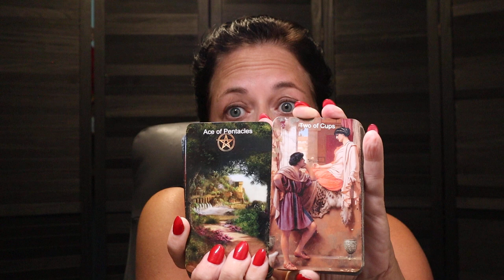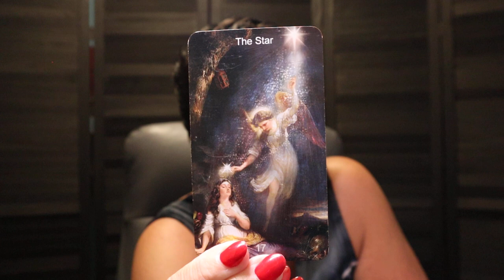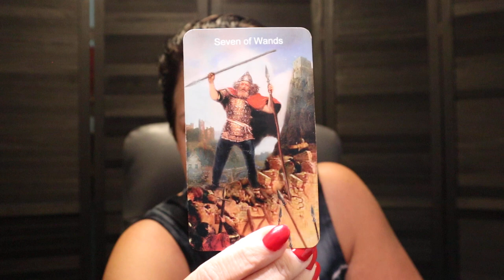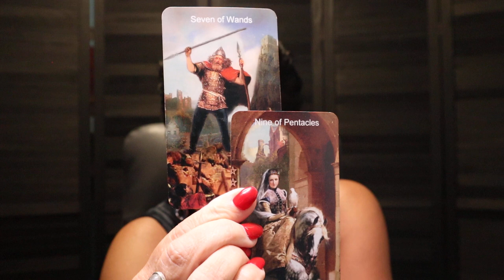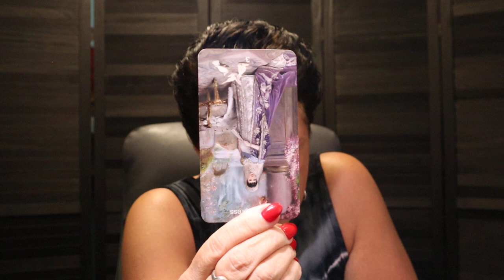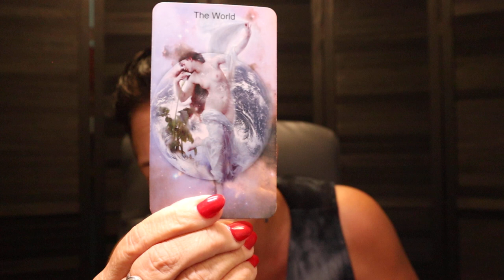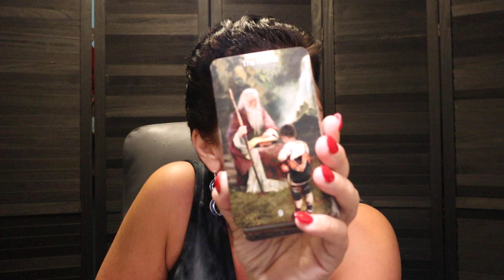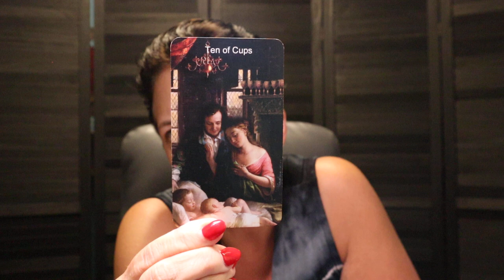The Daily Vibe ~ ✨ Investing in a Partnership...Change of Heart 💕 ~ Daily Tarot Reading